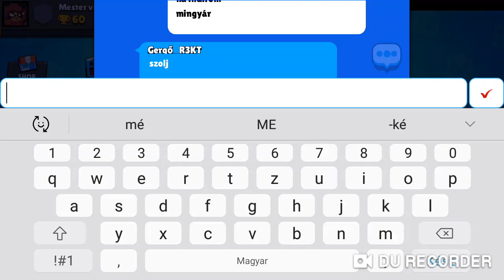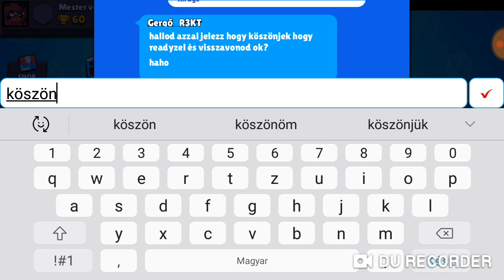Megint ki törölték a karakterem!😑 kis karim élete #1 (Gergövel)